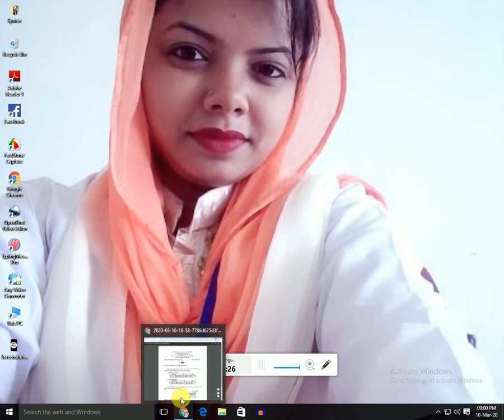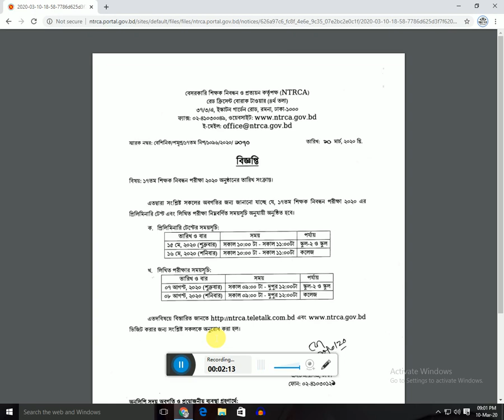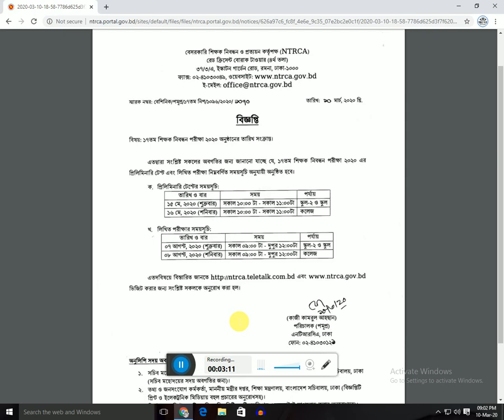Ntrca Published a new notice for 17th ntrca candidates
Ntrca Published a new notice for 17th ntrca candidates || এনটিআরসিএ 17তম এনটিআরসি প্রার্থীদের জন্য একটি নতুন বিজ্ঞপ্তি প্রকাশ করেছে